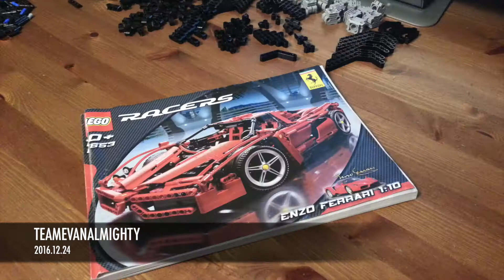Lego Technic 8653 Enzo Ferrari Speed Build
Lego Technic 8653 Enzo Ferrari 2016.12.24 Speed Build TEAMEVANALMIGHTY

Released  2005
Thank you for visiting our page and watching our videos!

Current moods: Building Legos with my son TeamEvanAlmighty who is 5 years old (2017)